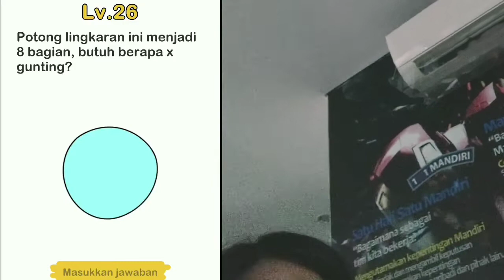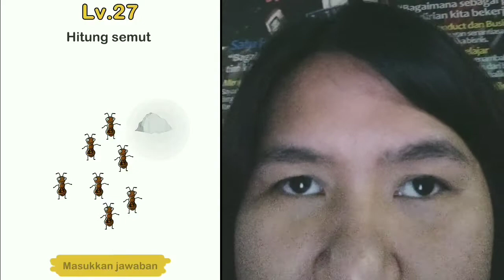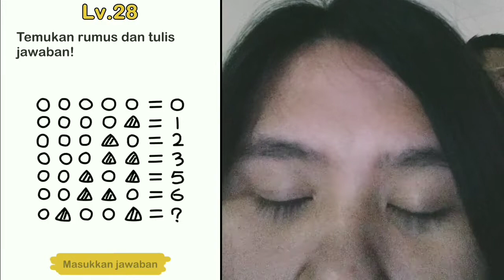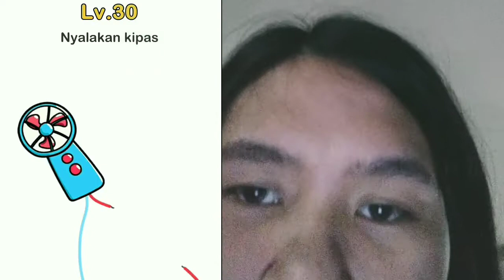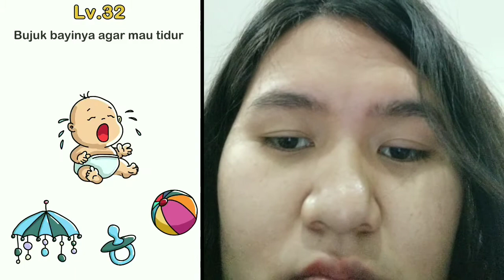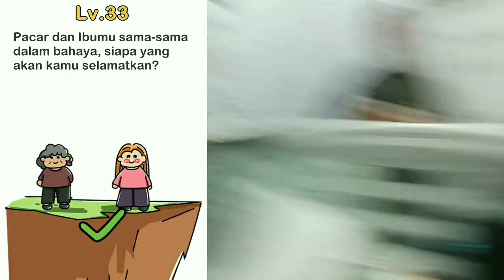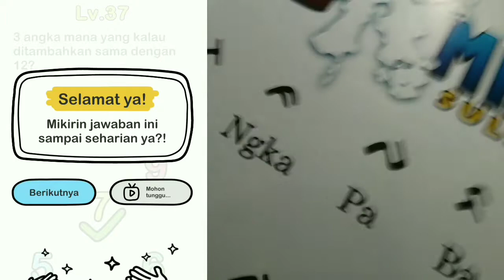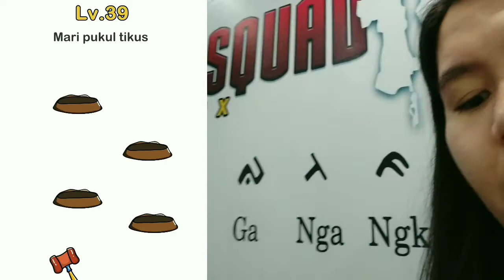Game Brain Out 2 | Game Asah Otak | Logika Kocak | Genius